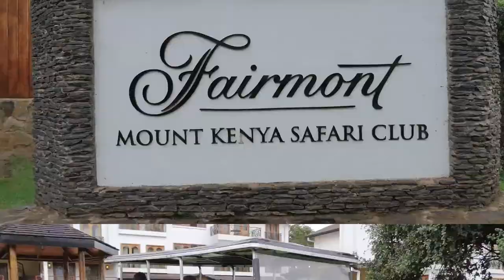FAIRMONT x CULTURED BLOGGERS' EXPERIENCE TRAILER